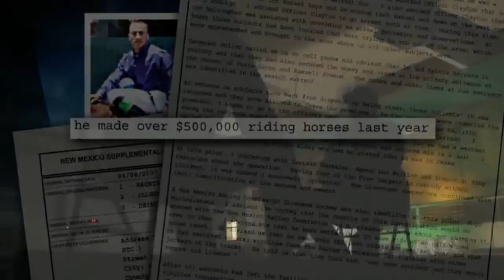Illegal horse racing runs wild